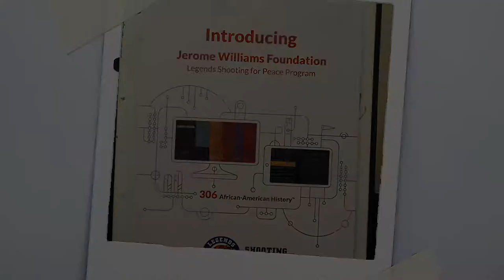NBRPA With Shooting for Peace Gives Back To Dunbar Vocational High School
Jerome "Junk Yard Dog" Williams and the National Basketball Retired Players Association Presents scholarships with Shooting for Peace to Dunbar Vocational High School students located in Chicago, Illinois before NBA All Star Weekend.

Song: Castaway
Album: Gatorade